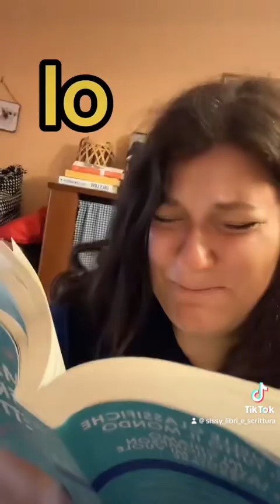Se i miei libri potessero parlare📚😂💀